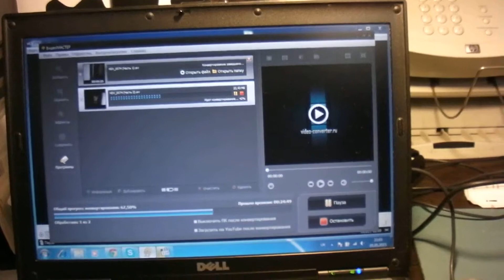Daily Vlog: Last days of the Doggy Sitting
Last days of the Dog sitting! Fun!
Join me!